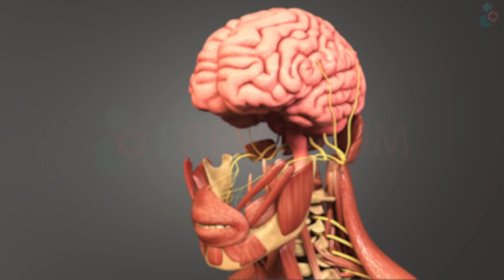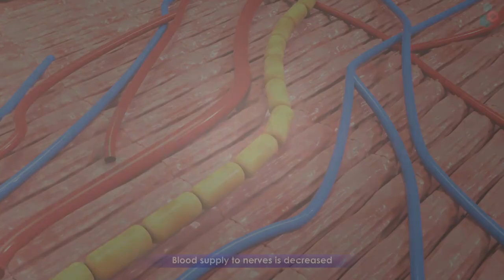Diabetic Neuropathy: Types, Symptoms, Causes, Prevention Tips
Diabetic neuropathy is a type of nerve damage that can occur if you have diabetes.
MEDICAL ANIMATION TRANSCRIPT:

Diabetic Neuropathy
Nervous system consists of nerves carrying information to and from the brain to the body.
This happens in the from of electrical impulses passed between nerve cells

Nerve Types
Autonomic nerves control internal organs e.g.heart beat, digestion.
Sensory Nerves convey to the brain sensation of touch, temperature, pain.
Motor nerves carry messages from the brain to contract muscles, movement

In diabetes, blood sugar is higher than normal.
Diabetic neuropathy is nerve damage caused by diabetes.
Diabetes can cause
Blood supply to nerves is decreased.
High sugar releases harmful chemicals to damage nerves.
Extra glucose may stimulate immune attack on nerves.

Types
Peripheral Neuropathy: Most common , typically affects nerves in feet and legs.
Autonomic Neuropathy: Affects autonomic nerves.
Focal Neuropathies: Typically damages single nerves, most often in your hand, head, torse, or leg.
Proximal Neuropathy: Rare, Typically damages nerves in Hip, Buttock and Thigh and affects one side of the body.

Prevention tips
Control weight
Regular exercise
Healthy diet
Quit smoking
Maintain normal blood sugar
*TimeStamps*
0:00 Introduction of Diabetic Neuropathy
0:28 Types of Nerves
1:21 Types of Diabetic Neuropathy
1:38 Prevention tips
Watch this 3D video to know all about diabetic neuropathy, types, symptoms, causes, and prevention tips!